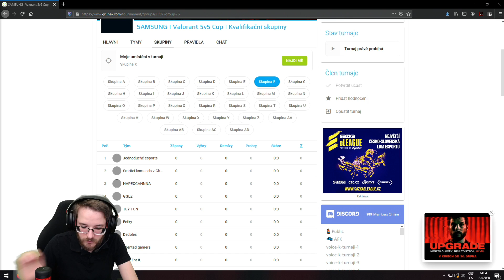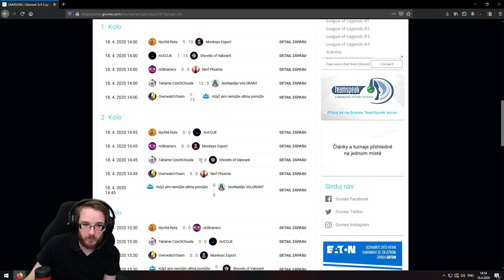Jak správně drtit TURNAJ?! | První Valorant turnaj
Video je trošičku jiné oproti normálu, dejte mi do komentářů vědět, jak se vám tento styl líbí a jestli chcete udělat zbytek turnaje stejně, nebo jinak. Díky, Džejkob!! ♥